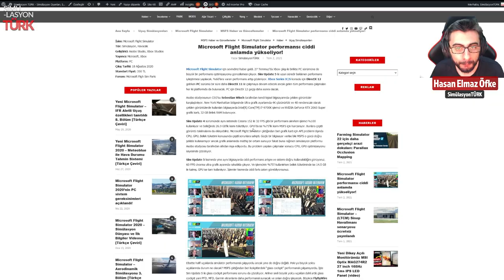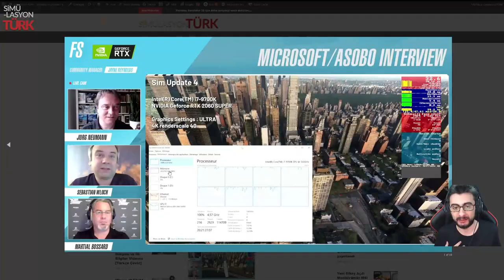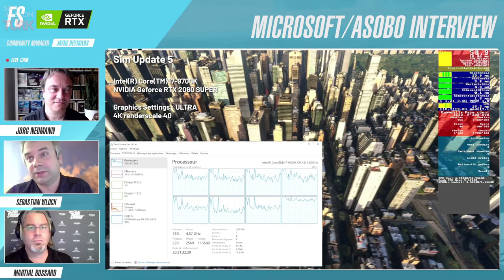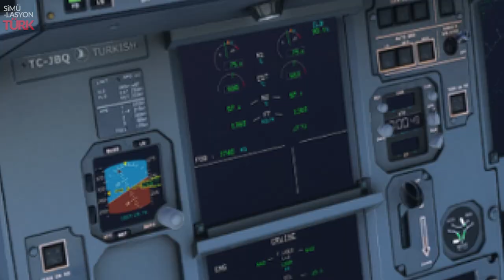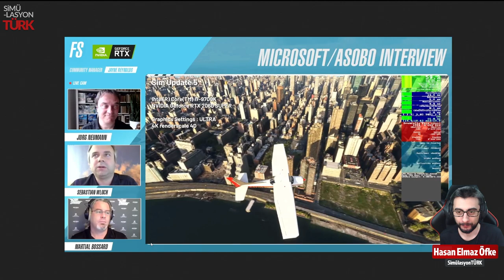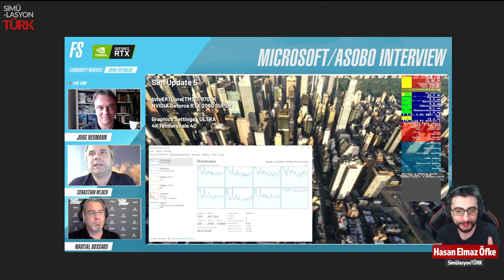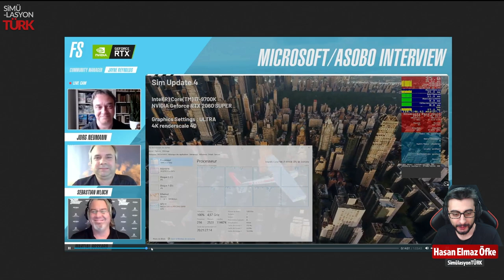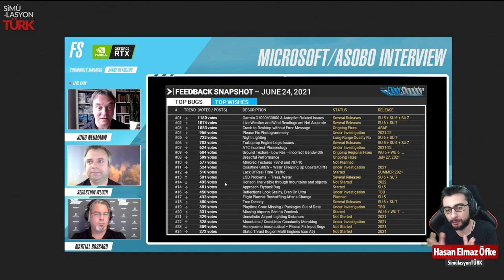FPS Yükselten Performans Güncellemesi Sim Update 5 Geliyor!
Microsoft Flight Simulator için 27 Temmuz'da Xbox Series X|S konsoluna çıkışı ile PC için de Sim Update 5 yayınlanacak. Bu güncellemede performans ciddi anlamda artıyor ve sorunlar çözülüyor. Ancak bu bir başlangıç... yine de gözle görülür, önemli farklar var. Glass cockpit sıkıntıları gideriliyor, optimizasyonlar yapılıyor. PMDG 737 de yaz sonunda çıkmayı bekliyor. FlyByWire A32NX'in de glass cockpit performansı iyileşebilecek!